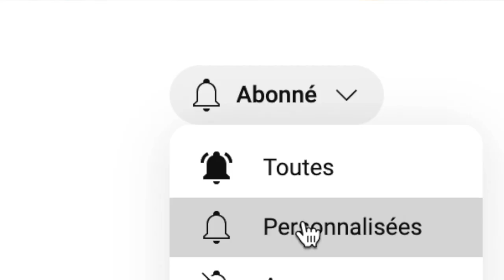« La Minute Saxophone ! » N°54 : Coleman Hawkins, ou « le jazz devrait toujours être une aventure »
0:00 Présentation
0:10 Naissance ...
0:30 1922 F Henderson
1:05 Body and Soul
1:13 Les collaborations ...
1:37 Son jeu

Si vous avez des questions, n'hésitez pas à me les poser dans la section des commentaires! J'y répondrai avec grand plaisir ! 🙏

Merci à la maison Henri Selmer Paris pour les images, Syos et Ligaphone
Sources : Music is my Mistress, YouTube...

Musique génériques : TinPan Quintet saxophone soprano Stéphane Colin
Musique de fond : "Take the "A" train" saxophone ténor : Stéphane Colin